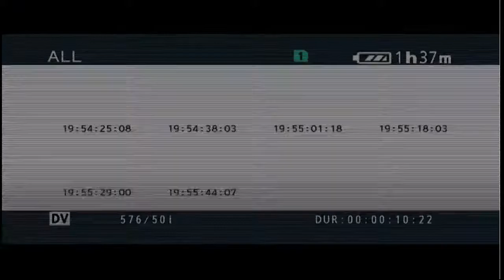Live Minister Harish Rao Roadshow from Huzurabad Constituency TRS rally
Welcome to CSNC Media
▬▬▬▬▬▬▬▬▬▬▬ஜ۩۞۩ஜ▬▬▬▬▬▬▬▬▬▬▬▬▬
⏬ DOWNLOAD !
For Any Copyrighted Matters Contact
CSNC Media does not own the rights to these video clips.